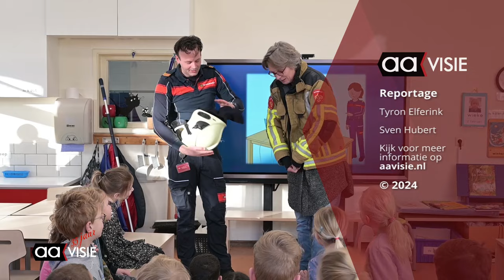Voorlezen brandweer op Montessori basisschool